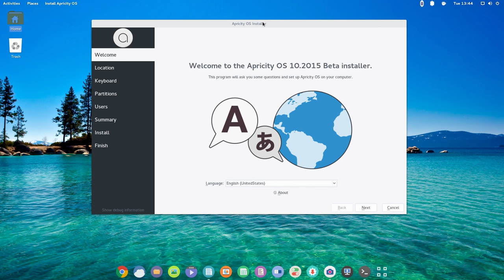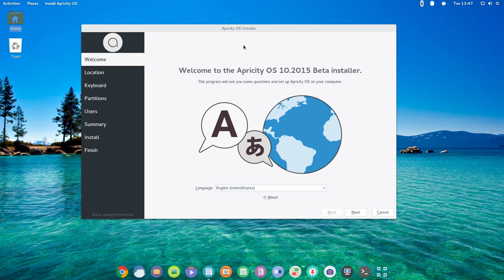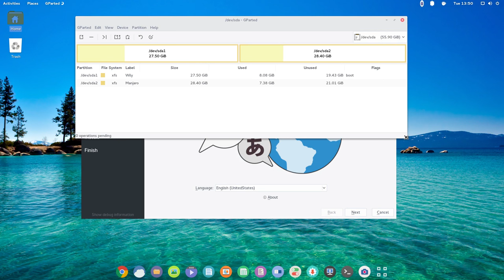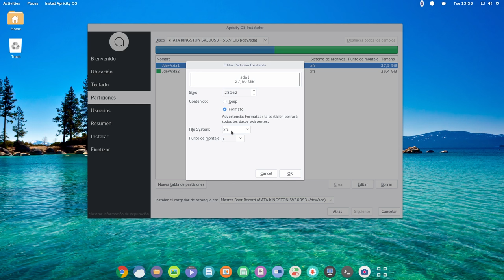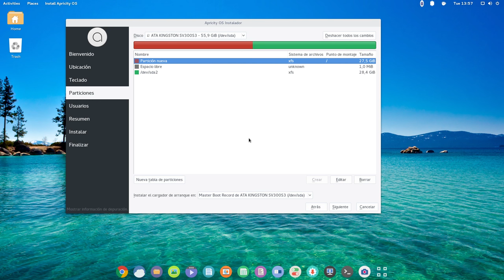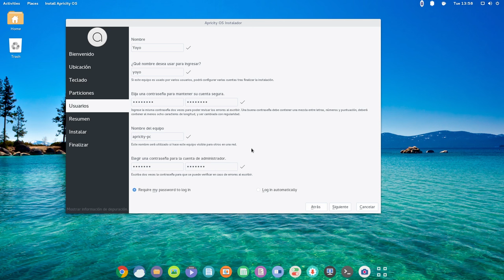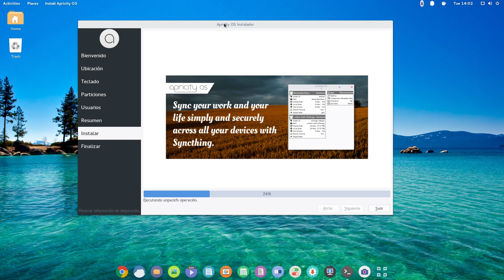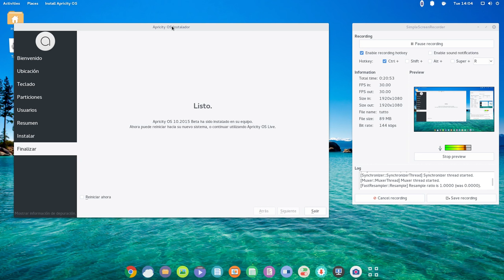Instalando Apricity OS junto a otras distros Linux y una partición de datos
Un breve manual de como instalar Apricity OS junto a otras distribuciones Linux y a una partición de datos.

Tutorial válido para cualquier otra distro.

NOTA: Tuve que hacer una segunda instalación en EXT4 pues en XFS el GRUB de Manjaro, que es el que uso, no me la detectaba.